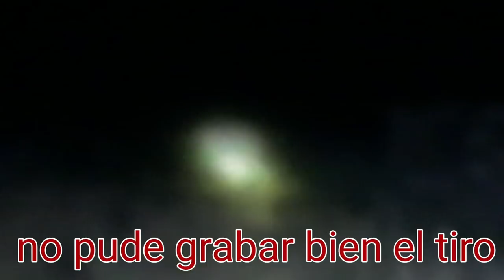Caza de conejos con rifle marlyn 22 largo